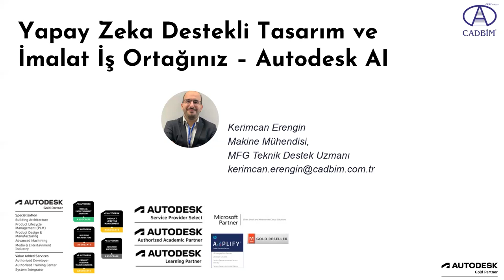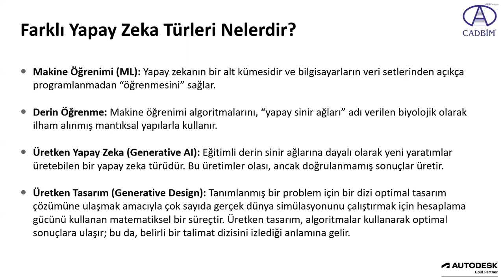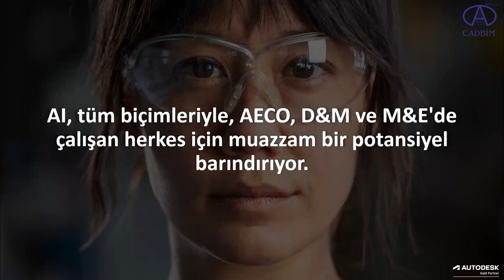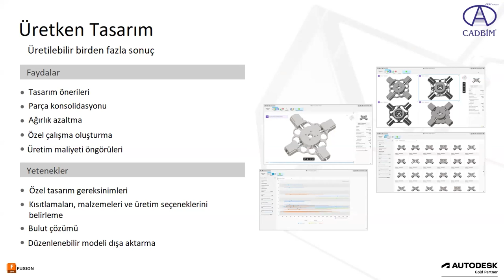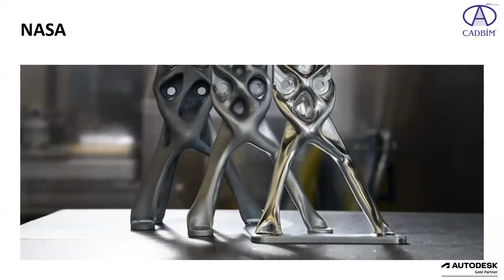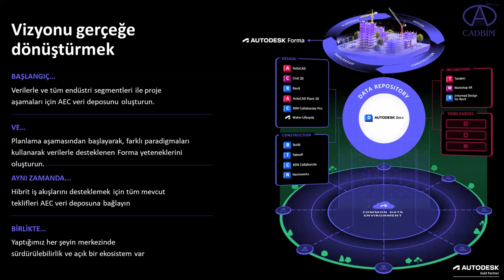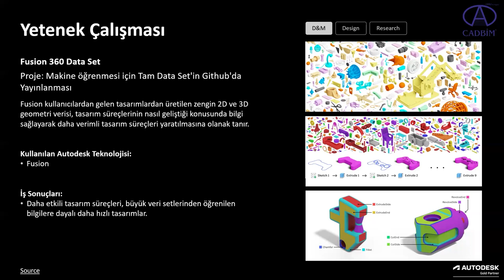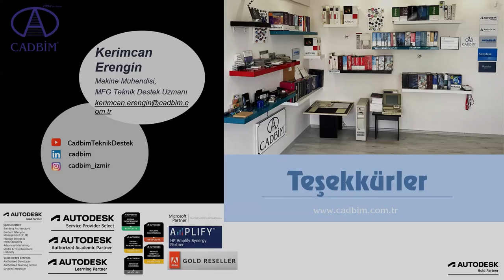Yapay Zeka Destekli Tasarım ve İmalat İş Ortağınız – Autodesk AI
Autodesk AI, tasarım ve imalat süreçlerinizi nasıl daha akıllı hale getirebileceğinizi keşfetmenize yardımcı oluyor. Bu webinarda, yapay zeka destekli araçların kullanımıyla tasarım sürecinin nasıl hızlanacağını ve üretim verimliliğinin nasıl artırılacağını öğreneceksiniz.